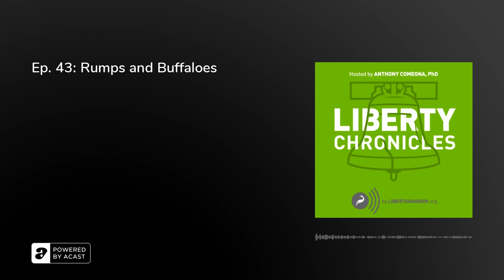Ep. 43: Rumps and Buffaloes - Liberty Chronicles Podcast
During the painful Panic Winter of 1837, America’s first identifiably libertarian political party neared the end of its short life. After the February flour riots and facing nothing but dire circumstances, movement faithful gradually peeled away from the party.

Further Readings/References:
Byrdsall, Fitzwilliam. The History of the Loco-Foco or Equal Rights Party: Its Movements, Conventions, and Proceedings with Short Characteristic Sketches of Its Prominent Men. New York: Burt Franklin. 1967.
Curtis, James C. The Fox at Bay: Martin Van Buren and the Presidency, 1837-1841. Lexington: The University Press of Kentucky. 1970.
Hugins, Walter. Jacksonian Democracy and the Working Class: A Study of the New York Workingmen’s Movement, 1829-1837. Stanford, CA: Stanford University Press. 1960.
Lepler, Jessica M. The Many Panics of 1837: People, Politics, and the Creation of a Transatlantic Financial Crisis. New York: Cambridge University Press. 2013.
Roberts, Alasdair. America’s First Great Depression: Economic Crisis and Political Disorder After the Panic of 1837. Ithaca, NY: Cornell University Press. 2012.